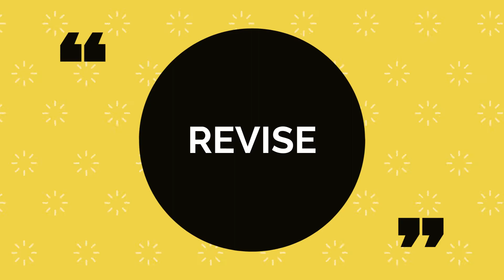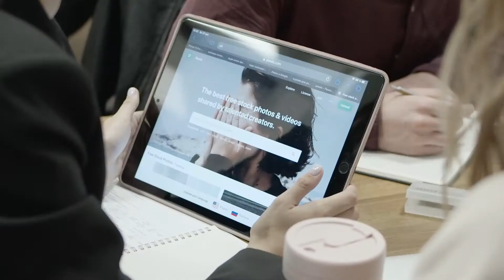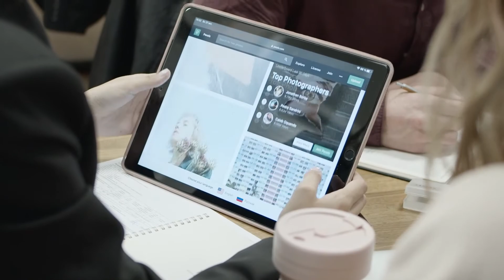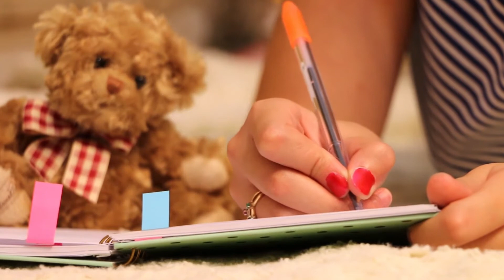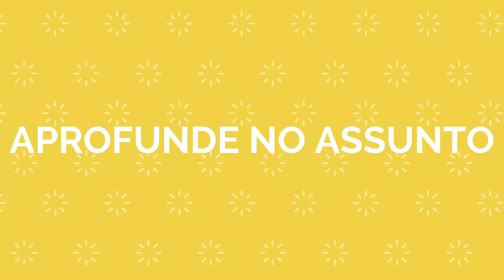5 TÉCNICAS DE ESTUDO QUE VÃO TE TRANSFORMAR EM UM GÊNIO.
Se você vive esquecendo o que estudou , acomode-se , pois esse vídeo é para você , não é formula mágica , mas se você aplicar essas técnicas terá resultados inacreditáveis.